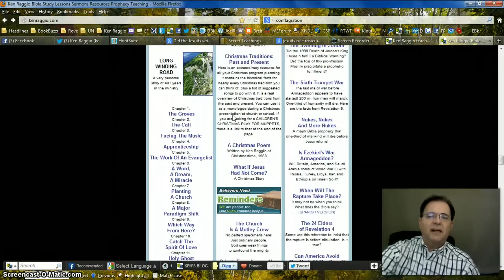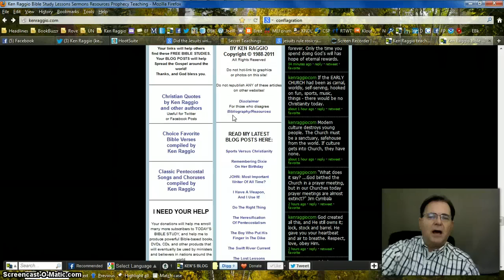Discover an Extraordinary Bible Study Resources Website!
is one of the premier addresses on the entire Internet for Bible Study Resources. More than 45 years of Pentecostal ministry, writing and publishing furnish this website with literally thousands of pages of articles on almost every conceivable Bible topic. TODAY!